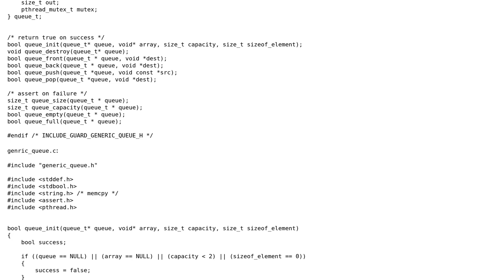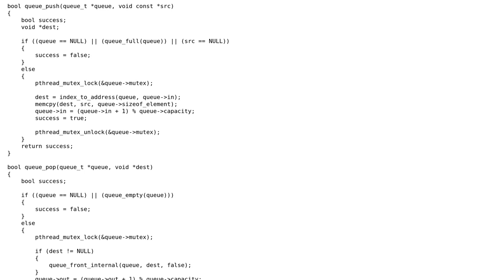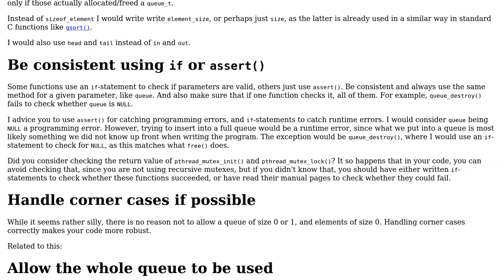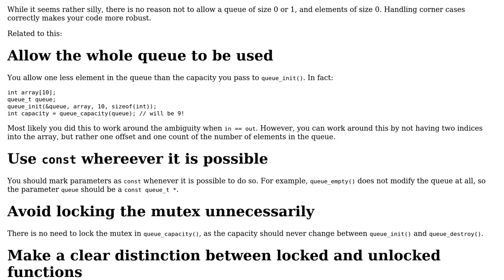Code Review: Type agnostic, statically allocated, thread-safe queue in C (2 Solutions!!)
Code Review: Type agnostic, statically allocated, thread-safe queue in C

With thanks & praise to God, and with thanks to the many people who have made this project possible! | Content (except music & images) licensed under CC BY-SA | Music | Images & others | With thanks to user Sparkler user G. Sliepen user chux - Reinstate Monica and the Stack Exchange Network Trademarks are property of their respective owners. You are responsible for your own actions.